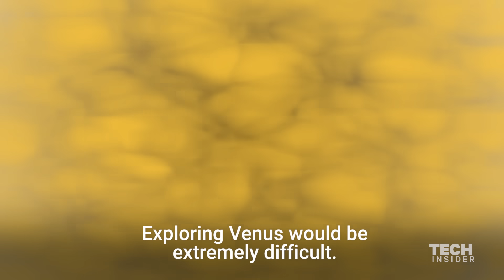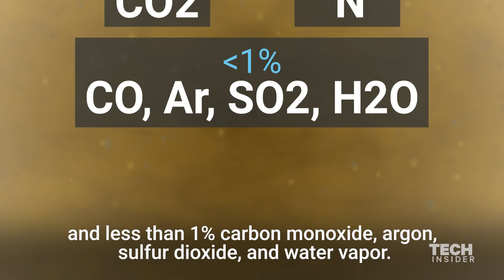Why NASA won't send humans to Venus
Although Venus is easier to reach than Mars, scientists and space agencies around the world show little interest in exploring the planet. Why is it that they have so much enthusiasm in examining Mars but not our neighboring planet, Venus?